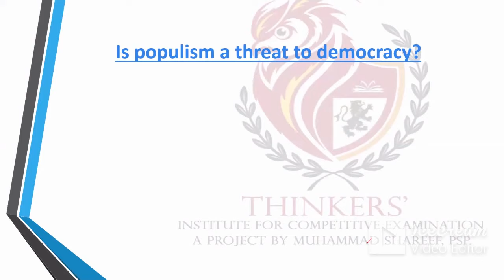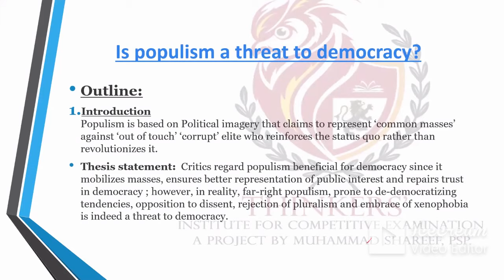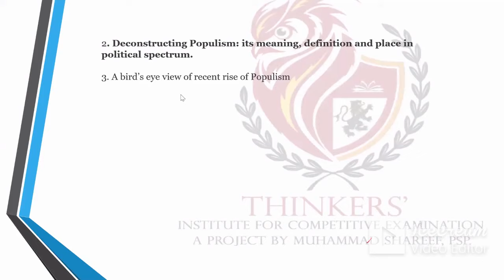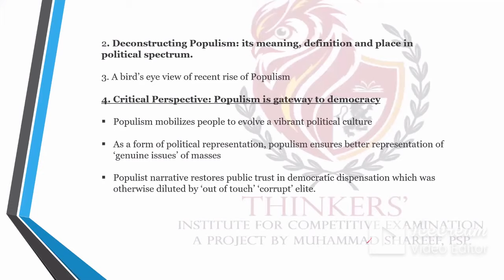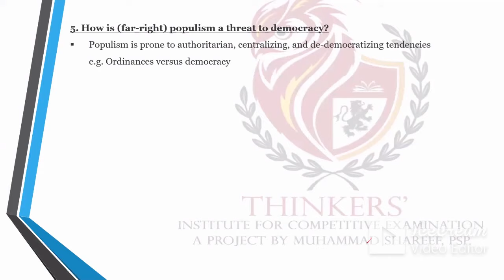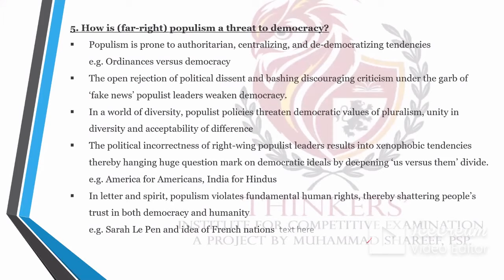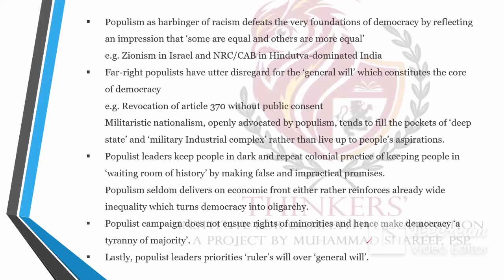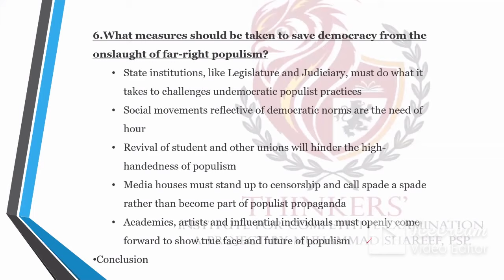Is Populism a threat top Democracy?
This outline is part of the series of outlines of the Essay session. It aims to change perspectives as to how should candidates actually crack the toughest nut like Essay.
Be part of our Essay session series of 18 lectures and change your perspectives for Essay: once and for all.
Mentor
Muhammad Shareef, PSP
4 consecutive times Essay Qualifier